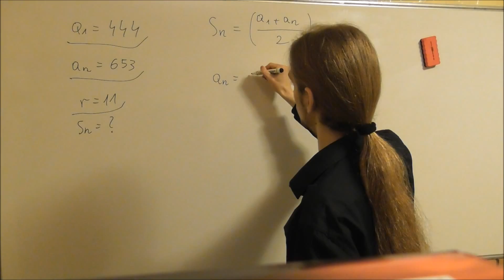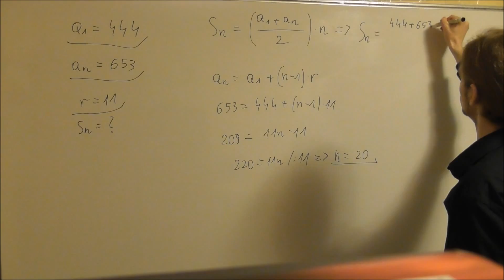Zadanie 23 - suma ciągu arytmetycznego